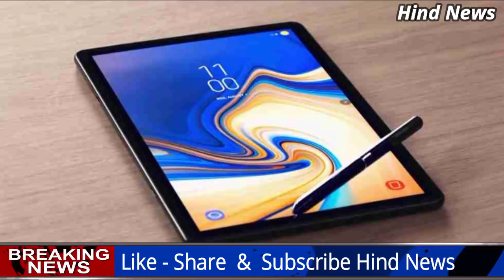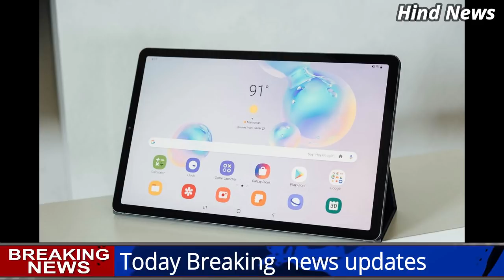ख़ुशख़बरी! केजरवाल का बड़ा ऐलान मजदूरों का घर किराया देगी Delhi Govt.,Google,Sensex,SamsungGalaxyTabS6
मुख्यमंत्री अरविंद केजरीवाल ने दिल्ली के मकान मालिकों से अपील की है कि वे पैसे के लिए किराएदारों को घर से न निकालें। उन्होंने कहा कि गरीबी की वजह से कोई किराया नहीं दे पाता तो बीमारी का संकट टलने के बाद दिल्ली सरकार इसे चुकाएगी। केजरीवाल ने दिल्ली छोड़कर जा रहे लोगों से अपील की कि वे कहीं न जाएं। केजरीवाल ने कहा दिल्ली सरकार ने अभी स्कूलों में रहने का इंतजाम किया है। जरूरत पड़ने पर बड़े-बड़े स्टेडियम भी खाली करा लिए जाएंगे। दिल्ली में किसी को रहने व खाने की दिक्कत नहीं होगी। केजरीवाल ने प्रधानमंत्री के उस वाक्य को कोरोना वायरस से बचने का मंत्र बताया, जो उन्होंने लॉकडाउन की घोषणा के वक्त कहा था कि जो जहां है, वहीं रहे।
केंद्र सरकार ने रविवार को बीमारी वॉरियर्स के लिए बड़ा ऐलान किया. सरकार ने बीमारी से निपटने के लिए ड्यूटी पर लगाए गए सभी कम्युनिटी हेल्थ वर्कर्स के लिए 50 लाख का बीमा घोषित कर दिया है. यह बीमा प्रधानमंत्री गरीब कल्याण पैकेज के तहत किया जा रहा है जो आज से ही लागू हो जाएगा. इसके तहत देशभर के तकरीबन 22:15 लाख लोगों को इसका कवर मिलेगा.
South Korean company Samsung is set to launch its new Tablat S6 Lite soon. But before launching, the German publication has leaked its specification. It will be launched in the market as an affordable version of the Galaxy Tab S6, launched last year. This tab will have a 10.4-inch display and S-Pen support will also be available. According to the report, it will get the Exynos 9611 processor.

Report will launch in two storage variants:

According to the leaked report from WinFuture, the Samsung Galaxy Tab S6 Lite has a 10.4-inch LCD panel with 1200x2000 pixel resolution support and aluminum housing support. Its round shape corner and bezels will be available.

It is being claimed in the report that it will get an octa-core Exynos 9611 processor. It will have an 8 megapixel rear camera and a 5 megapixel front camera.

Talking about connectivity, it will get LTE, NFC, Bluetooth and GPS support. It will be available in two storage variants with 64 GB and 128 GB storage. Both will get 4 GB RAM.

The tab will get a 7040 mAh battery and a USB-Type-C port for charging. Weighing 467 grams, this tab will be only 7 mm thin.